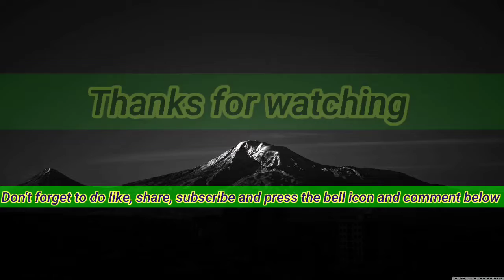Vlog #7 || BS vlog